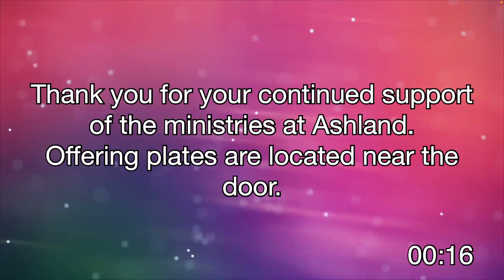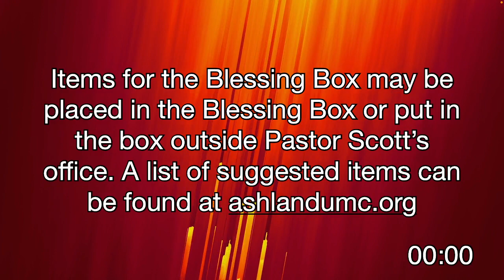Ashland United Methodist Church - The Path 2-13-21